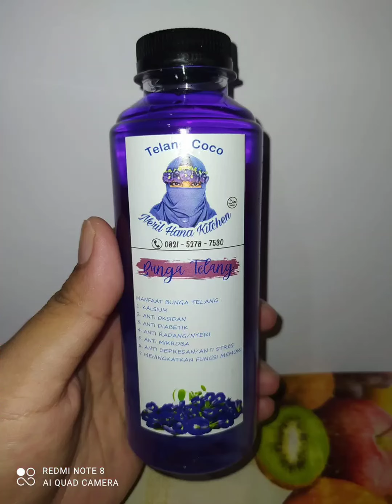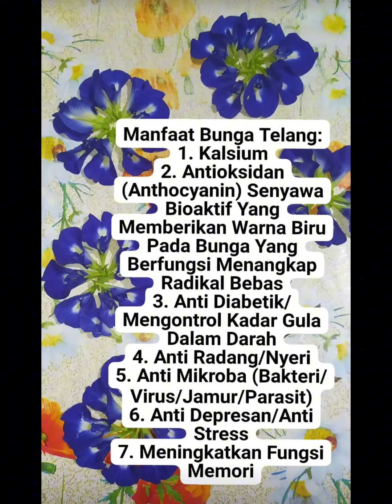Cerita Telang Coco